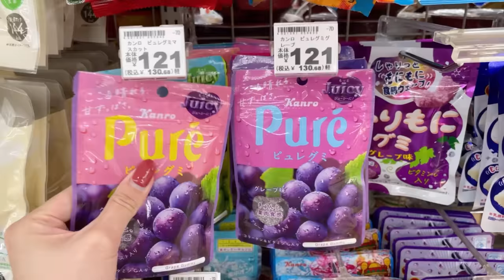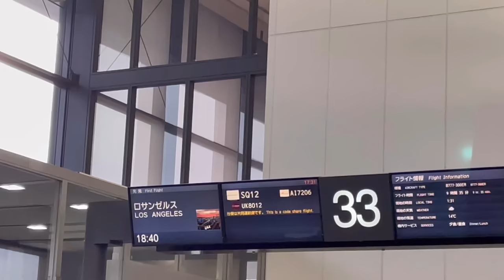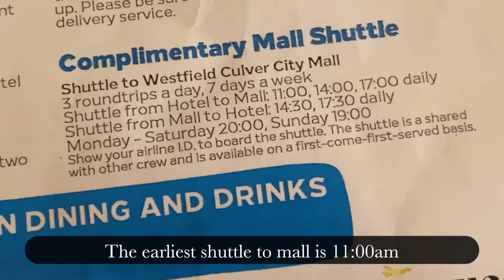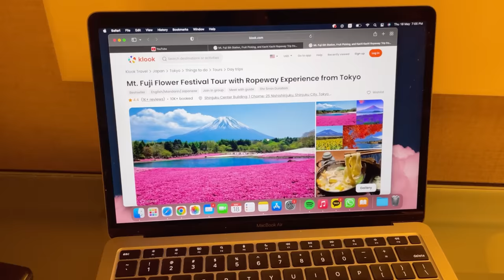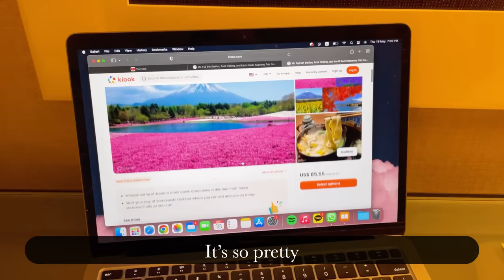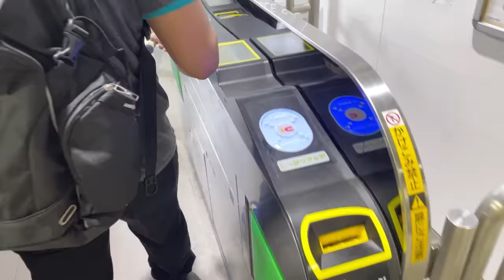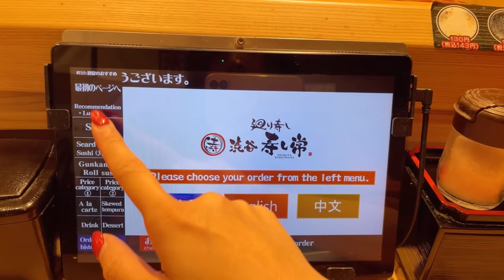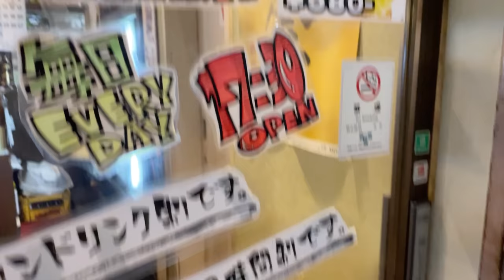8 DAYS FLIGHT as a Singapore Airlines Cabin Crew to Tokyo & Los Angeles 🇯🇵🇺🇸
Hello everyone! As requested, this is another video of my flying days.

Hope you enjoy the video, please look forward to another video soon!

I'm Hazeline
from Malaysia🇲🇾
Previously living in Singapore 🇸🇬
With me, there's a Korean 🐻
～The world is beautiful, travel a lot when you're young 😊

"2:23 AM" by Sharou
VLLO - Warmth